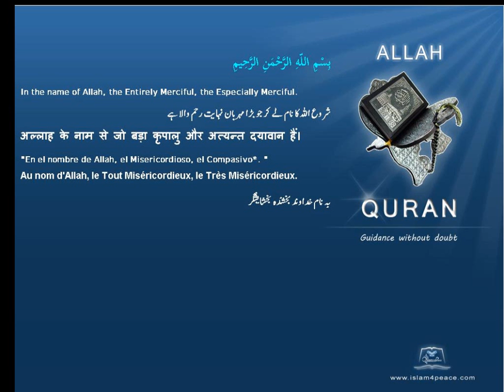الزوجين عندما تكون لك الشر Spouses a time when they are evil for you Quran by Theme English Only